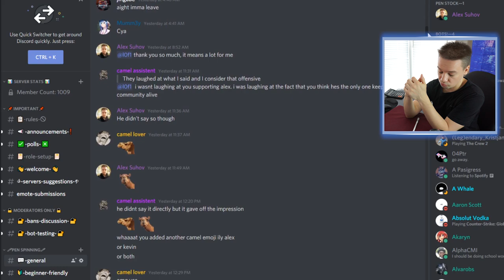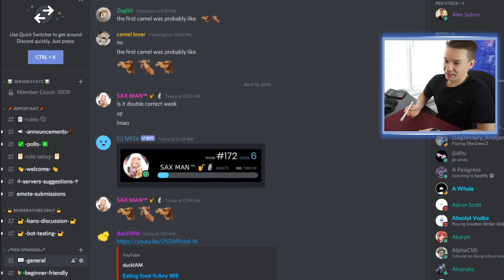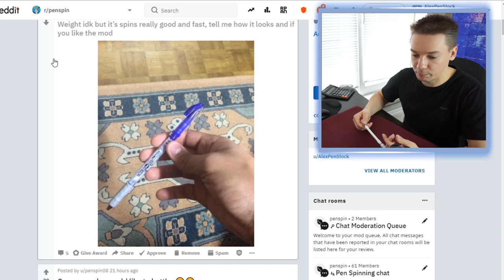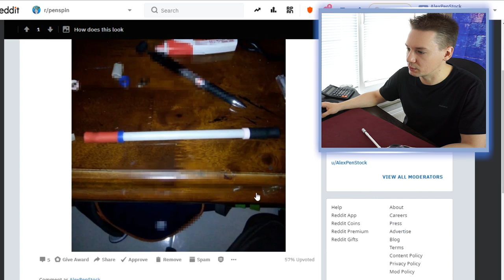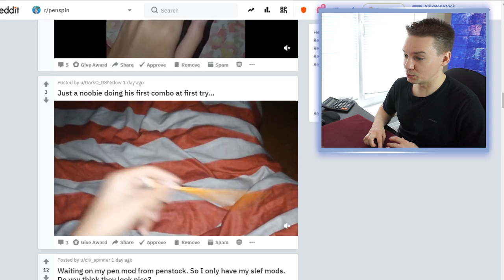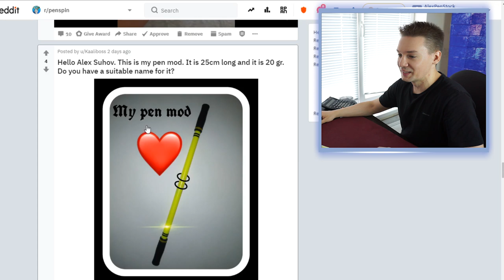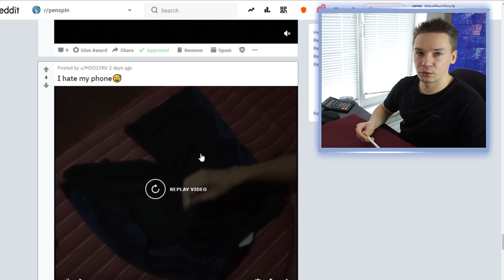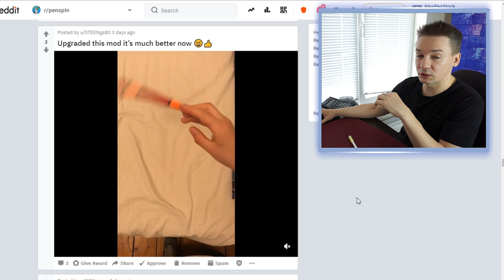NEW BATTLE / REDDIT REVIEW / PEN SPIN ZONE #1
1 star level tricks / Basic tricks pen spinning: shorturl.at/hjpGH
2 star level tricks BEGINNER pen spinning tutorials: shorturl.at/oFSZ8
3 star level tricks / INTERMEDIATE pen spinning tricks: shorturl.at/bjvNQ
4 star level tricks / ADVANCED pen spinning tricks: shorturl.at/pKL89
5 star level tricks / PRO pen spinning tricks: shorturl.at/ozANP